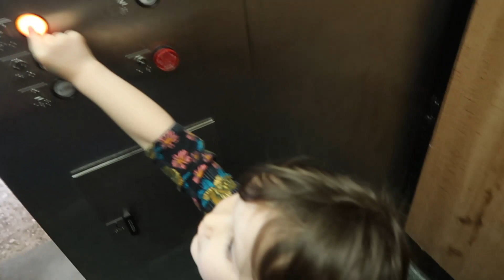Making Sure He is Okay!! | BIG CHANGES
Today we took Trey to the chiropractor to have him assessed after his big accident! Lizzie also addresses some of the big changes coming to our channel!
Let us know if you enjoyed this video by giving us a thumbs up and leaving a comment down below, and don't forget to hit that SUBSCRIBE button before you leave! thanks for watching!

GET TO KNOW US!:

We are the Powers family! Trey, Lizzie, Lillia (8), Zoey (4), Henleigh (2), Silas (7 months), and Zero & Koda (fur babies). Lizzie got pregnant with Lillia as a teenager but split with her dad shortly afte     r she was born. Trey and Lizzie met through a mutual friend and fell quickly in love and continue to grow this beautiful family together! Our family is growing quickly but our journey is just beginning.

♡ ♡ ♡ SOCIAL MEDIA ♡ ♡ ♡

Trey's Instagram | @stoopidpowers